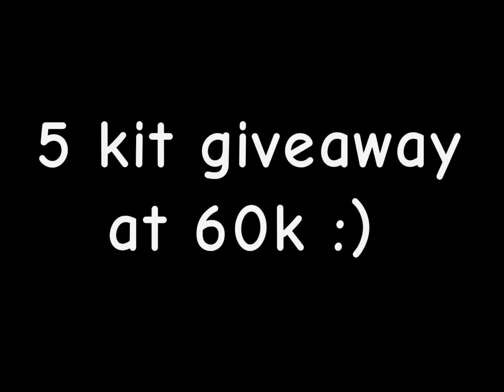Vanessa + Carrot Cannon = ???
Vanessa + Carrot Cannon = ??? In Roblox Bedwars Season 4 New Update